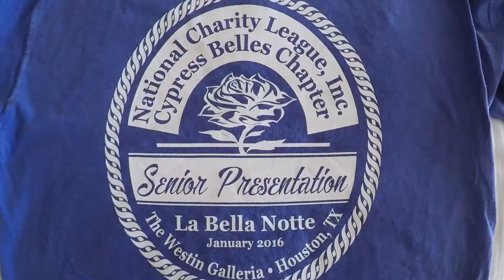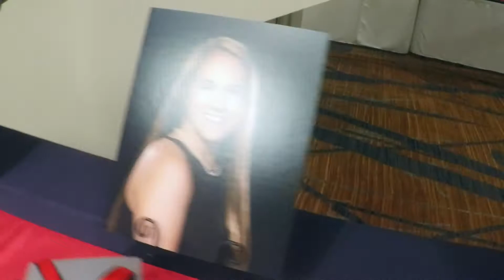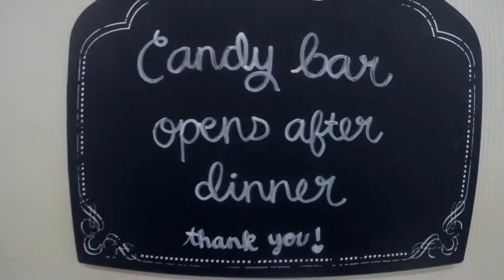Senior Presentation 2016